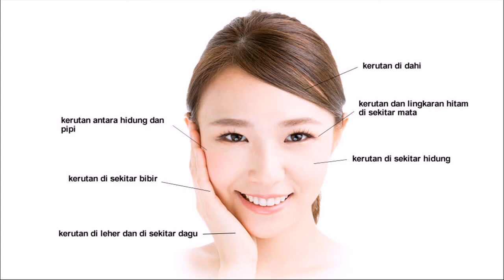Skincare Anti Penuaan Dini Lune Menjadikan kulit lembab Kendal